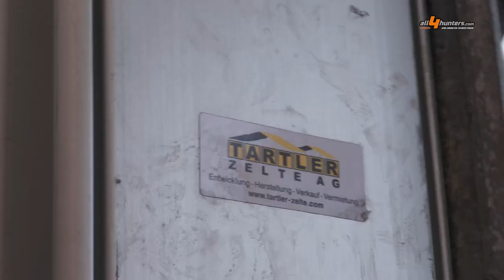Internationale Jagd & Schützentage Grünau 2023: SIG Sauer Zulu6 Gen 2 in verschiedenen Ausführungen